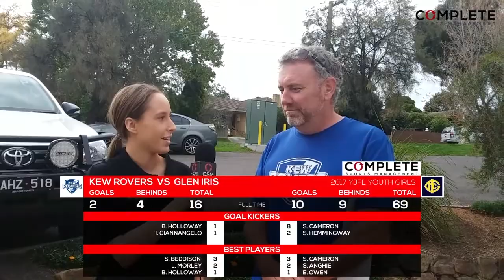YJFL Youth Girls Rnd 2 2017 - Kew Rovers vs Glen Iris